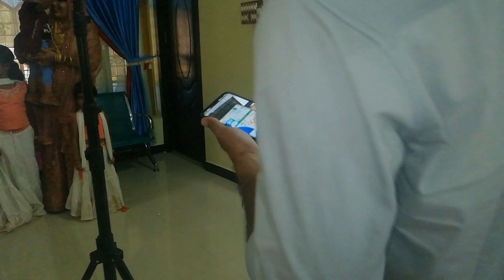കല്ല്യാണ വ്ലോഗ് //shahla's home dairie's😍